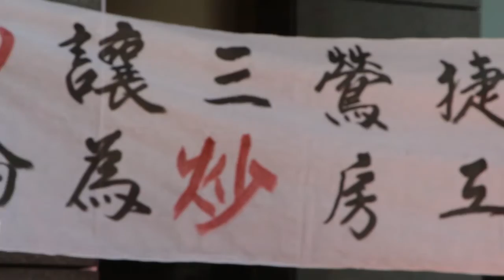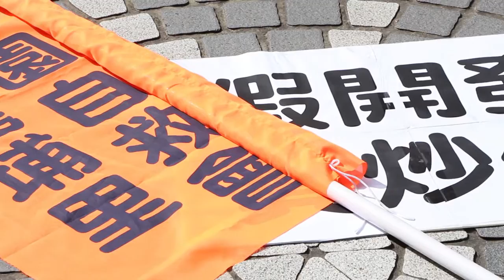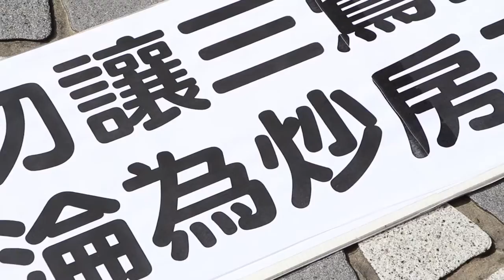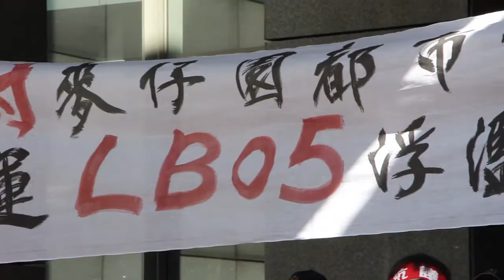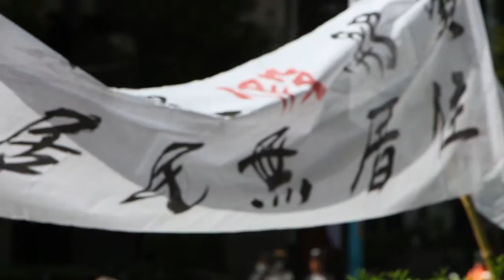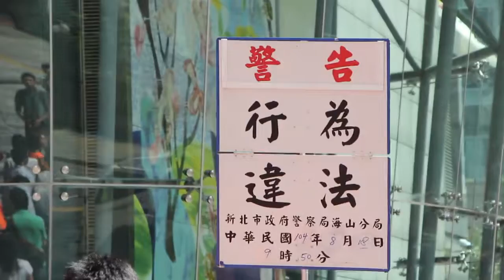2015.08.18三峽龍埔里麥仔園反徵收 籲捷運莫淪炒房工具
苗栗縣政府強拆大埔四戶，引發818拆政府行動，適逢兩週年，至今人民反迫遷行動未歇。本週二（8/18）三峽龍埔里麥仔園自救會召開記者會，抗議新北市「新訂三峽麥仔園地區都市計畫」案，本計劃預計徵收87公頃土地，將規劃捷運三鶯線開發，即將迫遷龍埔里1700多名居民，民眾呼籲莫讓三鶯捷運成為炒房工具，拒絕浮濫開發，高呼口號「勿讓三鶯捷運淪為炒房工具」。